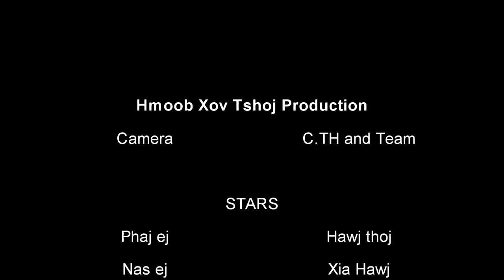Kov xovtooj ncaws dab ntub nris thiaj mag xauj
This video is made by the story:  Girls sleft/tired because work with phone so hard.

Note:  This video is suitable for upper age + 18 years old.  If you under 18 years old, please don't watch it.
The purpose: to reduce all laddies, don't plenty play of phone. Not just risk for your eyes but also risk to lost everything when you tired (sleep).
We promise that this video will no harm no danger no over for harassing and we hope that all hmong women will take this clip to the good way and back to farm with your Mum & Daddy to do the work - not just play phone all day.
Please comment if we make some mistake - we are please sorry and hope everyone will apology the good for us.

The possible for key learning of this video:
- If possible don't try to work hard with your phone, you will tired and sleep well till risk.
- Whilst tired and sleep well you can also have a bad dream, then you will lose control yourself when a men approach.
- If you sleep at field you will risk to lose not only body but also your potential devices. etc.
- Man can illegal/ go to jail if you try to make harassment for women like this video.
- Please learn the good way or only opposite way on the video.